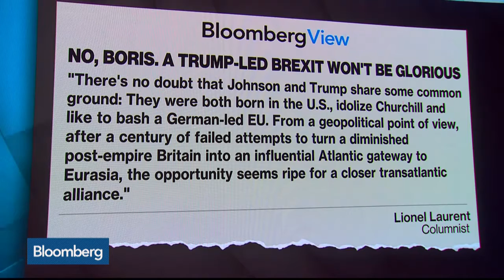New Europe Must Inform U.K.'s Brexit - 23 Sep 17 | Gazunda